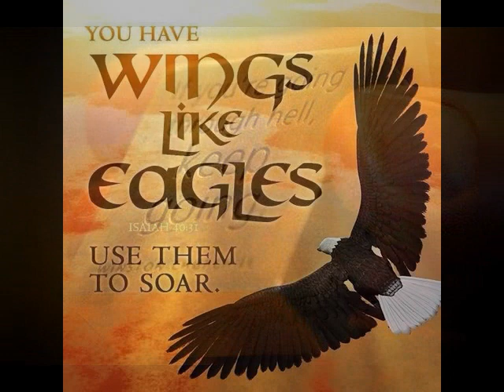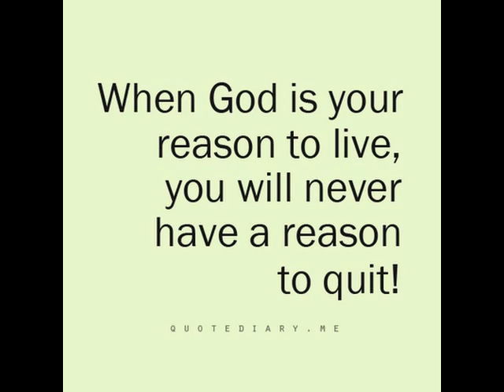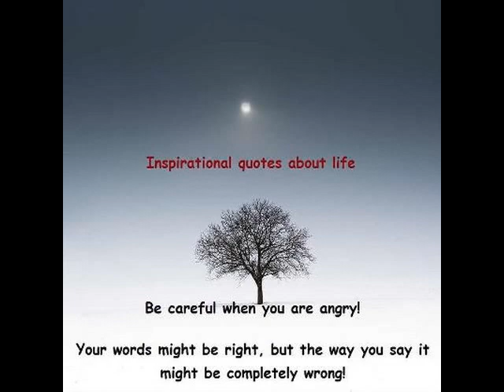Uyotusololela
A song meaning He (God) will lead us.A light that powers the darkness leaving us in His full glory.Glory be to His name.